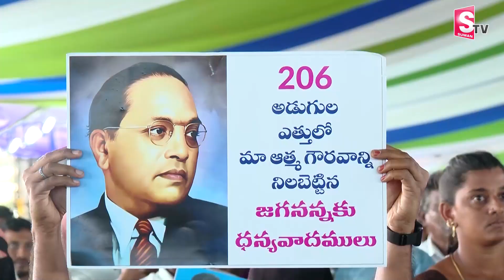మీ సేవకు నా సెల్యూట్..| CM YS Jagan Salute to AP Volunteer | AP Volunteer Awards 2024